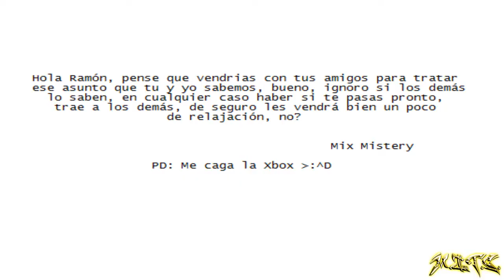Loquendo - Los UNIVERSITARIOS XD Capitulo 26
Hoy los amigos deciden pasar un día en el Centro de diversiones de MisteryintheCity S.A. de paso, me encargaré de darle a Ramón una sorpresita que le puede ser útil para encontrar la cura contra la vaca xD